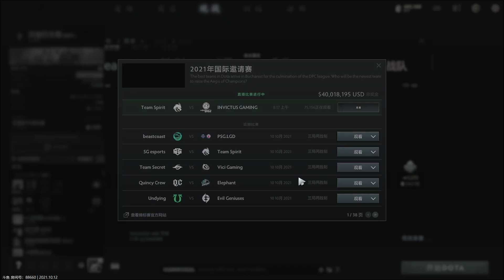【OB解说】IG vs TS 淘汰赛第一天 胜者组 第一场 |TI10 2021国际邀请赛